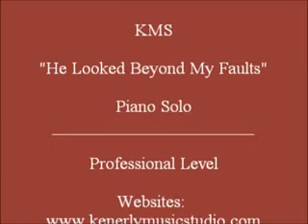He Looked Beyond My Faults | Playbyhear.com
An Professional Level Piano Solo " He Looked Beyond My Faults"